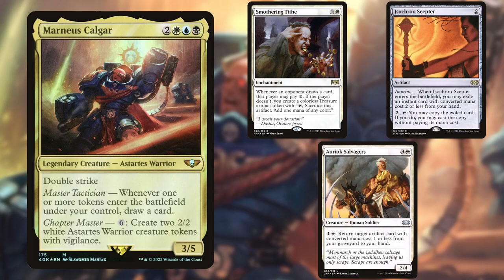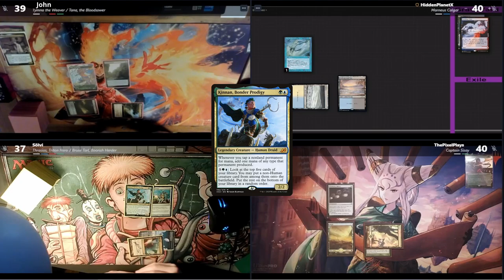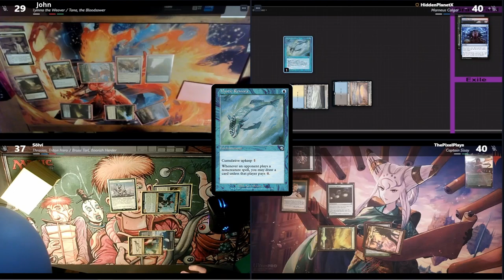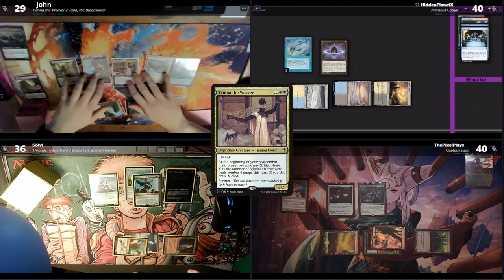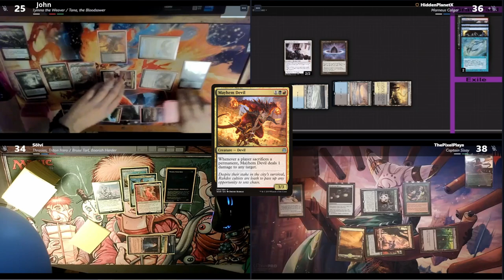Stax on Stax on Stax - Cedh Gameplay - Marneus Vs BloodPod Vs Dawnwalker Thrasios Vs Captain Sisay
A new game of Cedh, see who will take victory and who will just end up dead on board

Chonkers
This Slaps